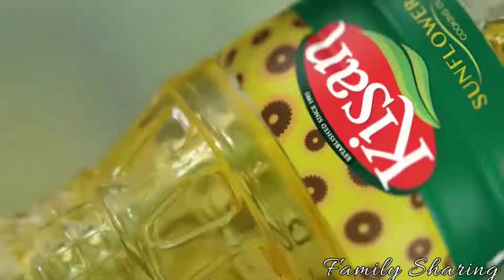Best SaaS Bahu Beautiful Loving & Caring ads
Some Best SaaS Bahu Beautiful Loving & Caring ads
Credit To : Mezan oil, Dalda, Kisan Oil, Silver Coin Atta, Nazranaa Jewellers,Senco bengle, Zigy, Cadburyy Dairy Milk,Rentio Oil, PCRA,